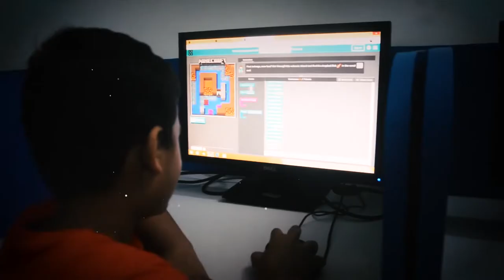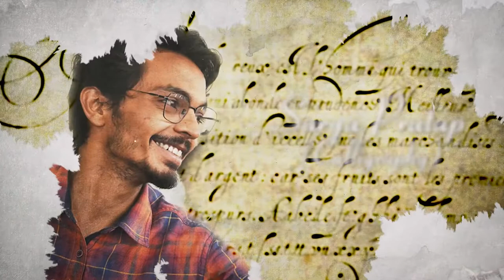Billabong High International School, Rewa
Billabong High International School, Rewa proudly organized the prize distribution ceremony of its 6th Summer Camp with great pomp and show on 27th May 2022.
The event was blessed by the presence of Shri Gopal Singh Dhakar (Lokayukta Superintendent of Police), Dr. S.K. Tripathi D.M. Cardiology (super specialty hospital Rewa), Dr. Sohan Selkar H.O.D. Physiotherapy & Dr. Priyanka Singh (Dentist) encouraged the prize winners with their words of wisdom.
Billabong family is in debt to every supporting parent, student, and teacher who contributed to the success of this event.
This 'Summer Camp' will always be remembered for its 'extra dose' of activities in Swimming, Skating, Badminton, Western & Classical Dance, Coding, Calligraphy, Music & Art & crafts.